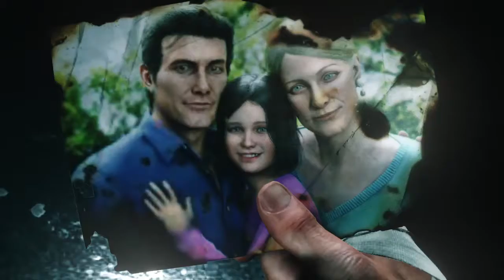The Evil Within 2: Walkthrough Part 1 (1080P) No Commentary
The Evil Within[a] is a third-person survival horror video game developed by Tango Gameworks and published by Bethesda Softworks. The game was directed by Resident Evil series creator, Shinji Mikami, and was released worldwide in October 2014 for PlayStation 3, PlayStation 4, Xbox 360, Xbox One and Microsoft Windows.[1]
The Evil Within received a generally positive reception upon release; praise was mostly directed at the game's horror elements and atmosphere, while criticism was directed at the game's story and characters. A sequel, The Evil Within 2, was released on October 13, 2017.